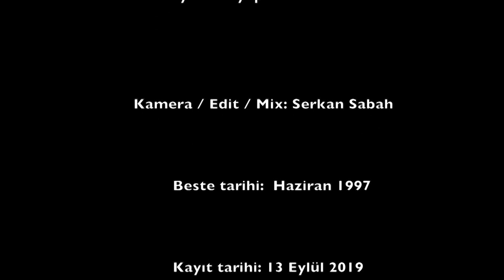Güzel bebek - Bülent Sabah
Güzel bebek

Söz & Müzik
Bülent Sabah

Makam:  Uşşak
Usül: Semai
Solist: Bülent Sabah
Ud: Bülent Sabah
Keman: Bülent Sabah
Klavye / Altyapı: Serkan Sabah

Kamera / Edit / Mix: Serkan Sabah
Beste tarihi:  Haziran 1997
Kayıt tarihi: 13 Eylül 2019
Melbourne Avustralya